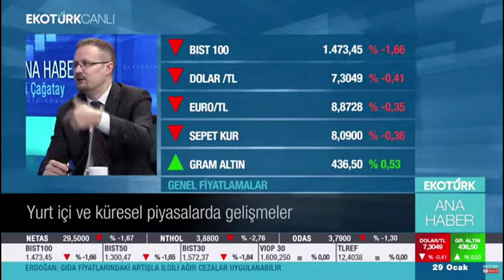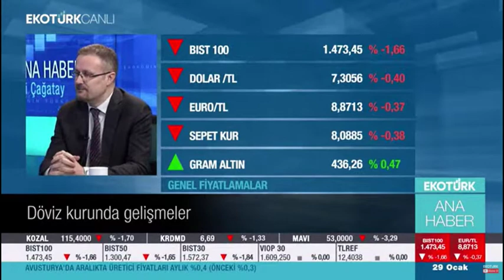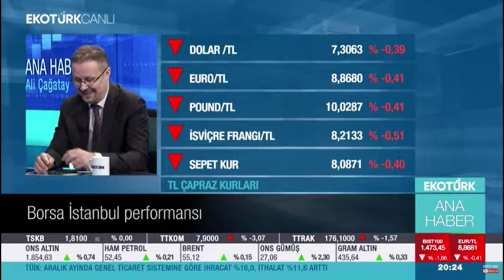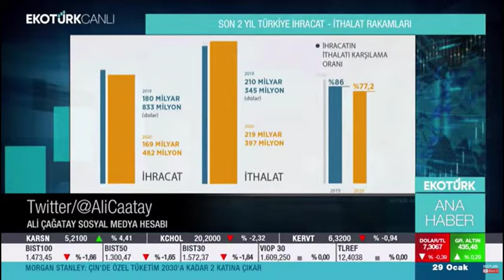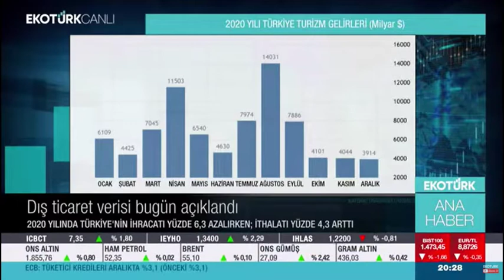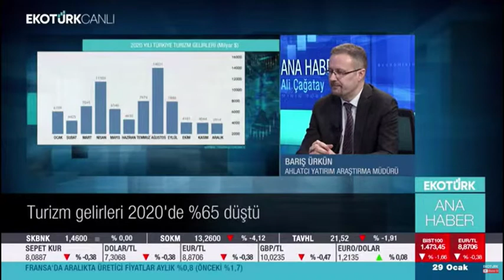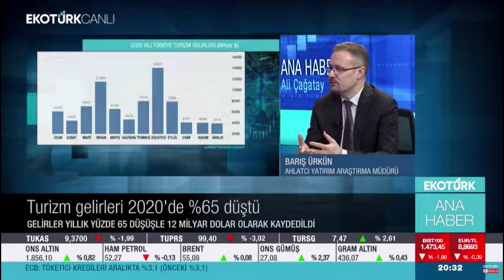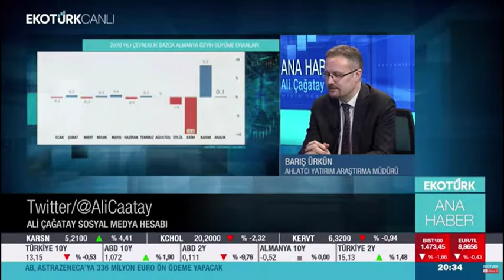Borsa İstanbul'un Performansı - Barış Ürkün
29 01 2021   Ekotürk TV   Ana Haber  Barış Ürkün